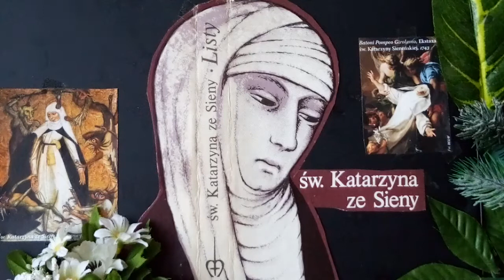,, Dar łez "- św.Katarzyna ze Sieny odc.3 - czyta Iwonna Teresa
Św.Katarzyna ze Sieny - ,, Księga Miłosierdzia Bożego czyli Dialog "

Przełożył Leopold Staff

Wydawnictwo VERBUM
Księgarnia « JEDNOŚĆ »
W Kielcach 1948

NIHIL OBSTAT J, Jaroszewicz
Censor librorum
Kielce 23 kwietnia 1948 r.

IMPRIMATUR
Ks. Dr. K. Dworak
Wikariusz Generalny

Rozdz.92 - Jak z tych pięciu rodzajów łez, cztery posiadają nieskończoną rozmaitość. I jak Bóg chce, aby Mu służono nie  tym, co doczesne, lecz tym, co nieskończone.
Rozdz. 93 - O owocu łez ludzi światowych.

,, Gdy dusza jest oddzielona od ciała i zjednoczona ze  Mną bez końca, nie  przestaje Mnie pragnąć. Nie zostawiła na ziemi swego pragnienia i miłości bliźniego. Miłość weszła z nią do nieba, jak królowa, niosąc z sobą owoc wszystkich innych cnót. (...)
    Więc pragnienie wasze jest nieskończone. Gdyby tak nie było, żadna cnota nie miałaby wartości dla życia wiecznego, gdybyście mi służyli tylko rzeczą skończoną. Gdyż Ja, który jestem Bogiem nieskończonym, chcę, abyście Mi służyli tym, co nieskończone;  a nieskończonego nie posiadacie nic prócz miłości i pragnienia duszy. (...)
Dusza w grzechu śmiertelnym nie może spełnić żadnego dobrego czynu, który by zasługiwał na życie wieczne, gdyż czyn ten nie jest dokonany w stanie łaski. (...) Człowiek  postawiony jest ponad wszystkimi rzeczami stworzonymi, a nie rzeczy stworzone ponad nim. Może być więc nasycony i odpoczywać tylko w rzeczy większej od niego. Większą od niego jestem tylko Ja Bóg wieczny, i Ja sam przeto mogę go tylko nasycić. "